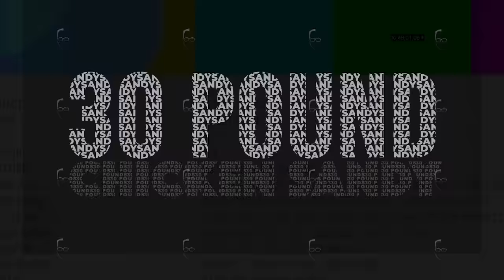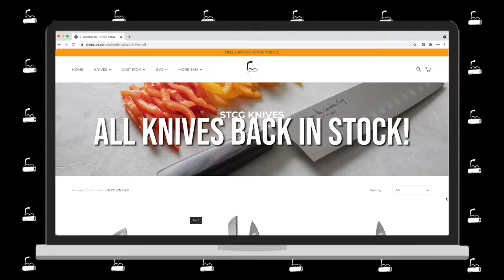30 POUND FRIED CHICKEN SANDWICH (3 MILLION SUBSCRIBER SPECIAL) | SAM THE COOKING GUY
And to thank you guys, and to top the 20 pound burger from our 2 million subscriber special...we present the 30 pound fried chicken sandwich.

00:00 Intro
2:53 Butterflying chicken
3:14 Flattening chicken
3:50 Prepping the dredging station
4:20 Dredging & deep frying chicken
14:15 Chicken reveal
14:26 Prepping the bun
15:56 Building
19:35 First Bite
20:07 Outro

🔴 INGREDIENTS:
➔Chicken Breasts
➔Egg
➔Bread Crumbs (I used Panko)
➔Large Sourdough Round Loaf
➔Mayo (I used Duke's)
➔Butter
➔Dill Pickles
➔Romaine Lettuce
⭕ FOR THE SEASONED FLOUR...
➔Salt
➔Pepper
➔Garlic Powder
➔Smoked Paprika